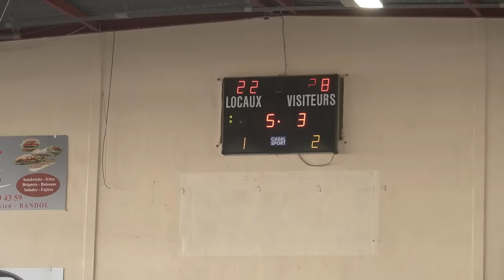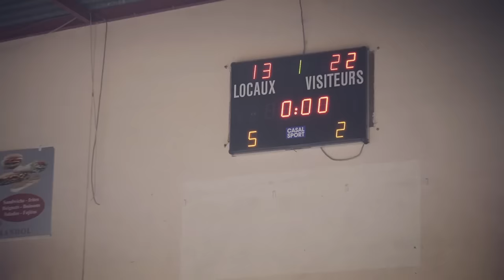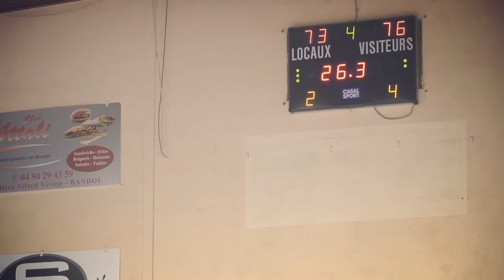C’est pas passé loin ! Une des plus Grosse ambiance ! VLOG #5 - s3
Merci encore à Chaination pour les bijoux ❤️
Profite de -15% sur ta commande avec le code
LUKE15

 @Bandol BC